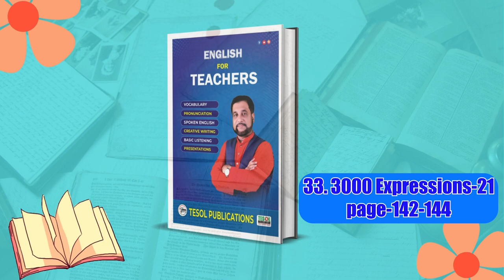3000 Expressions-21 | English For Teachers | Page:142-144 | TESOL Bangladesh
3000 Expressions-21 | English For Teachers | Page:142-144 | TESOL Bangladesh
Description:
Expand your vocabulary and enhance your English teaching skills with 3000 Expressions!

In this video, we'll dive into pages 142-144 of this valuable resource, exploring a variety of expressions that you can incorporate into you